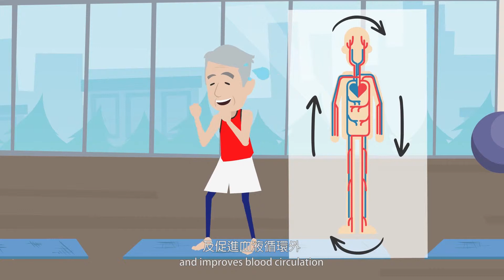【睡眠障礙】促進酣睡小錦囊: 運動的需要性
老唔惱: 耆妙夢想
Demand on your CARE: Is good sleep a blessing for ageing?

有關此課程 睡眠是健康的核心支柱, 是每個人都需要。它值得專業人員和個人對自己或年長親屬健康的關注。 瞭解更多有關睡眠健康,更能讓我們掌握如何協助長者的照顧和面對老齡化的挑戰。 在全球人口老齡化趨勢的背景下, 我們是否關注老年人口的睡眠問題？ 學習如何在晚年生活中保護良好的睡眠,可能是邁向成功老齡的重要因素。
About this course Sleep is a core pillar of health and everybody needs it. It deserves more attention from healthcare professionals, and as individuals concerning about our own health or that of an ageing relative. Learning more about sleep health has the potential to actually help older people get through caregiving and ageing challenges. Within the context of global demographic ageing trends, have we attended to sleep problems among the older population? Learning how to protect sleep in later life may be important to continued successful ageing.